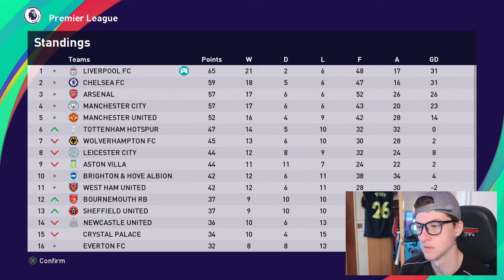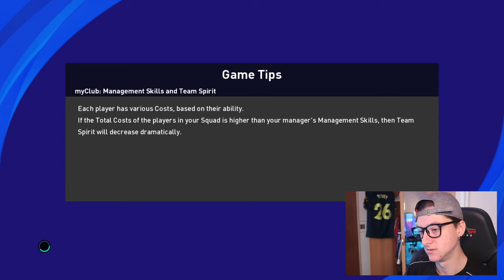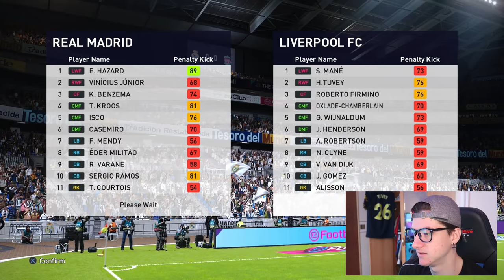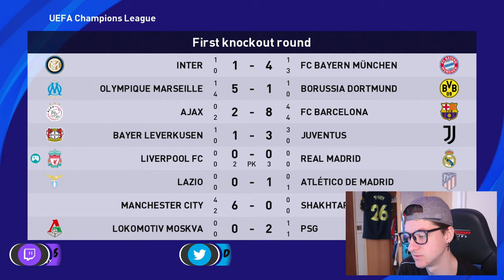PES2021 Become A Legend! - #13 - INSANE CHAMPIONS LEAGUE DEBUT!!!!!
BERNABEU IS SCARY!

NEW VIDEOS DAILY!!! (double uploads included!!!)

- Represent the channel loud & proud!

- Go listen and feel free to use his beats in your videos!

- NBA2K21
- FIFA21
- Horror games

love ya.
x
- Harry Tuvey.